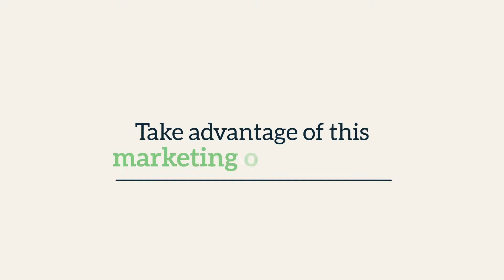Online Shopping Facts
Want to know how adding videos to your website can help your business grow?

Mint Media is a full service digital agency, specializing in video marketing, drone video & photography, website development, digital strategy consulting, and graphic design. We help businesses succeed in the digital age.

For more information on how your online footprint can increase business activity check out these related videos!